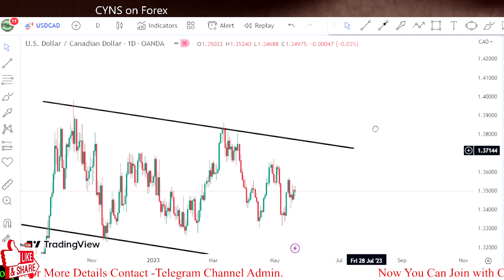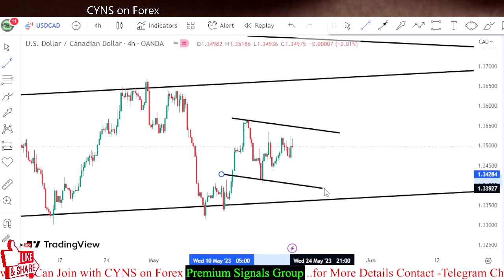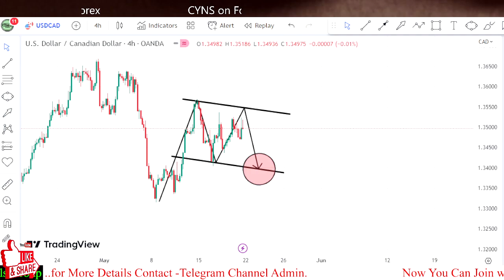USDCAD Weekly Swing Trading Analysis for 22 - 26 May 2023 by CYNS on Forex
Hello Traders,
⭕ In this video includes - ( USDCAD Weekly Forex Market Update for 22 May 2023 )